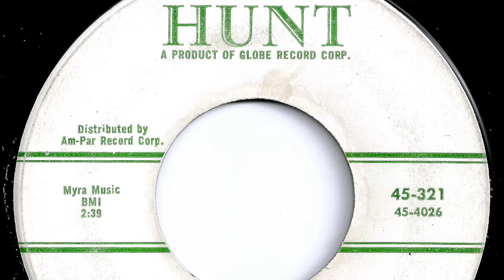Quin-Tones - "Down The Aisle Of Love"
Record released in 1958.   Hunt #321